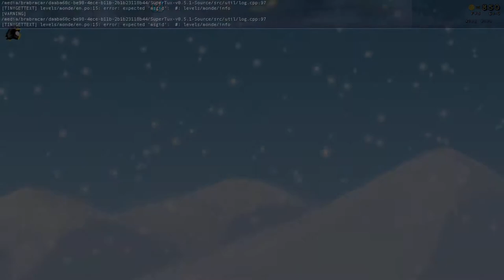SuperTux 0.5.1 The Green House reverse